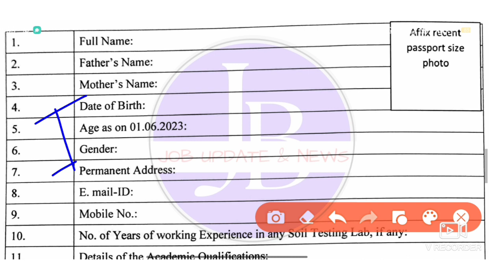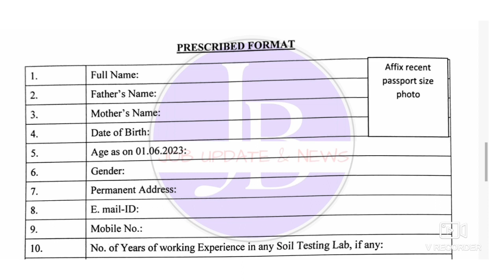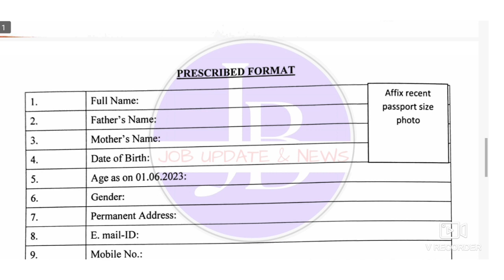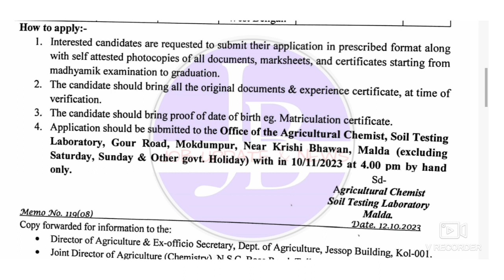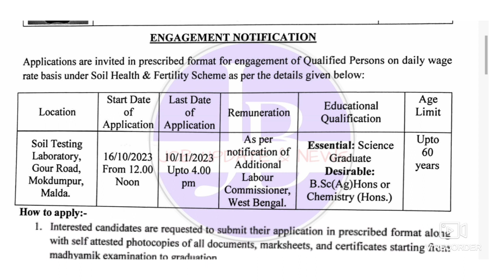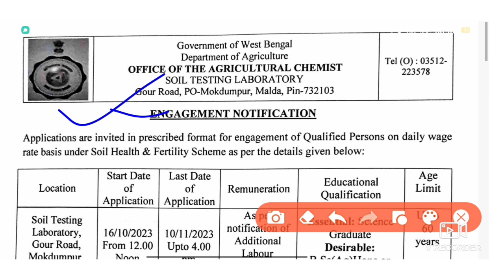WB New Govt Job Recruitment 2023 💥কৃষি দপ্তরে নিয়োগ📍 Agriculture Dept Vacancy 2023